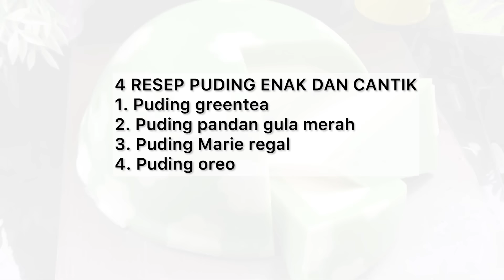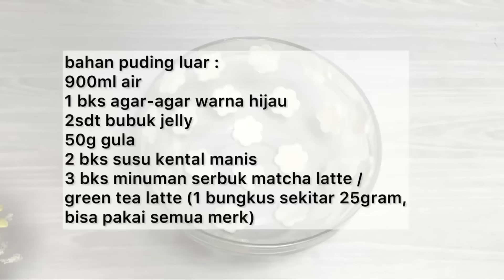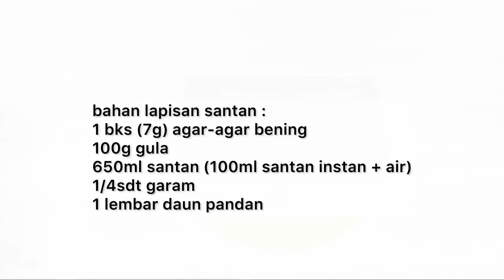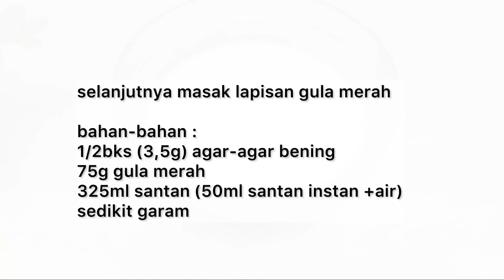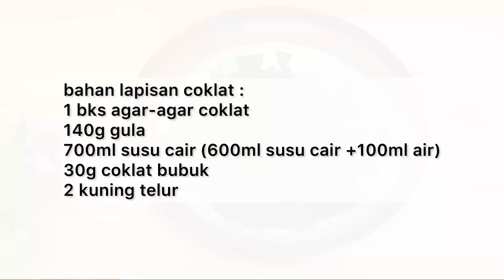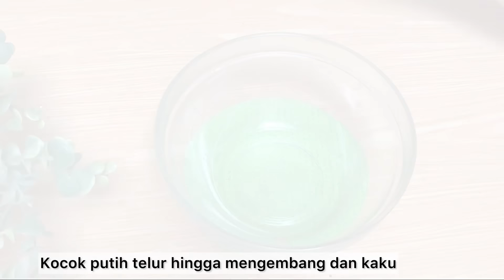4 RESEP KREASI PUDING ENAK DAN CANTIK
🌸GRANITE SERIES WOK GERMAN/ ONYX SERIES
🔥Saucepan 18 Cm+ Lid ( Panci Mie instan😁)
🔥Grill Pan Square 20 Cm
🔥Wok Pan 30 cm 1 Handle + Lid
🔥Wok Pan 32 cm 2 Handle + Lid
Spesifikasi:
✅PFOA FREE
✅Anti lengket
✅6Layer Granit German Greblon
✅Cadmium Free
✅Lead Free

🌸Saucepan 18 Cm+ Lid
Spesifikasi:
✅PFOA FREE
✅Anti lengket
✅Total 6Layer Granit
✅Cadmium Free
✅Lead Free

🌸CASEROLLE 24 CM
 KAPASITAS 2.4 LITER
✅total 7 Lapis Granit German
✅PFOA FREE, CADMIUM FREE, LEAD FREE
✅Anti Lengket
✅Baby Friendly

Untuk informasi &  pembelian produk Steincookware & Mitochiba :
Klik link dibawah  👇👇👇

4 RESEP KREASI PUDING ENAK DAN CANTIK @INDRIKITCHEN

Segmen :
00:00 Intro
00:24 Puding green tea
09:12 Puding pandan gula merah
18:55 Puding marie regal
29:08 Puding Oreo

bahan puding dalam :
1 bks agar-agar bening
1 sdt penuh bubuk jelly plain
110g gula
800ml susu cair

bahan puding luar :
900ml air
1 bks agar-agar warna hijau
2 sdt bubuk jelly
50g gula
2 bks susu kental manis
3 bks minuman serbuk matcha latte /
green tea latte (1 bungkus sekitar 25gram,
bisa pakai semua merk)
bisa pakai merk chocolatos / tematik atau merk lainnya

Enak, lembut dan legit

Bahan lapisan pandan :
1/2 bks (3,5g) agar-agar bening
60g gula
300ml santan (50ml santan instan + air)
25ml air endapan pandan
sedikit garam

bahan lapisan santan :
1 bks (7g) agar-agar bening
100g gula
650ml santan (100ml santan instan + air)
1/4sdt garam
1 lembar daun pandan

bahan lapisan gula merah :
1/2bks (3,5g) agar-agar bening
75g gula merah
325ml santan (50ml santan instan +air)
sedikit garam

TIPS :
- Pertama-tama masak puding pandan (biarkan keras)
- masak puding santan (biarkan uap panas hilang / agak dingin)
- masak puding gula merah biarkan uap panas hilang
(intinya ketiga puding sudah dimasak dulu, tinggal di masukkan ke loyang)
Puding santan saya masukkan ketika uap panas sudah hilang/ agak dingin, supaya puding pandan tidak luntur
- Loyang ukuran  panjang 26cm,  lebar 10cm, tinggi 6cm

bahan lapisan Marie regal / lapisan 1 :
1 bks (7g) agar-agar plain
650ml air
70g gula
18 keping biscuit regal

bahan-bahan lapisan ke 2 :
1 bks (7g) agar-agar plain
500ml air
5 kuning telur
100g butter (bisa ganti margarin) pakai butter lebih wangi
1/2 kaleng susu kental manis (sekitar 185g)
70g gula
1/2sdt pasta vanila

bahan-bahan lapisan ke 3 :
700ml air
1 bks (7g) agar-agar plain (coklat)
25g coklat bubuk
130g gula

Loyang diameter 23cm tinggi 8cm

bahan lapisan coklat :
1 bks agar-agar coklat
140g gula
700ml susu cair (600ml susu cair +100ml air)
30g coklat bubuk
2 kuning telur

Bahan lapisan Oreo :
1 bks agar-agar plain
50g gula
2 butir putih telur
400ml susu cair
1 bks oreo ( krim Oreo)

(oh ya.. pemakain telur di puding ini, tidak ada bau amis sama sekali ya)